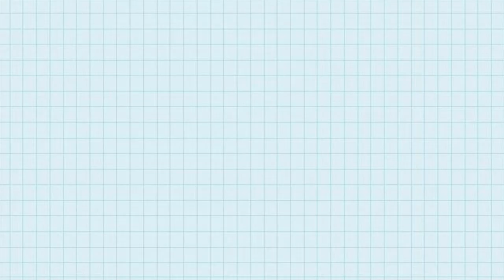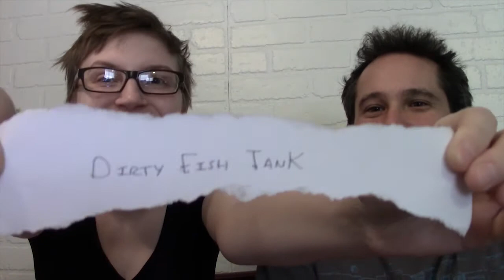Drink & Draw 001 : Dirty Fish Tank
Is it a drink or a sex act?  It's both!    Sarah and Mark comb their list of quirky yet suggestive names to create not only a hopefully delicious beverage but also a carefully crafted illustration of a possible sex act.